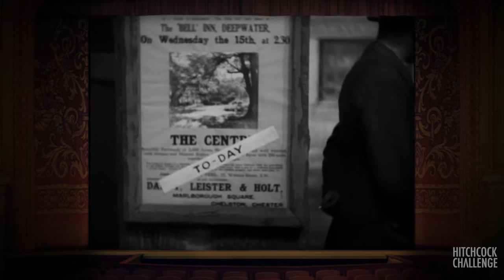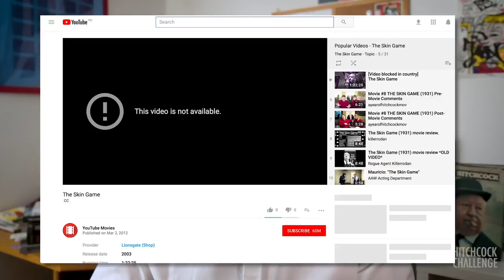Hitchcock röviden - A Csalás (1931)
Day #12
The Skin Game
A Csalás

Azok a bizonyos tudásmazsolák:

Phyllis Konstam színésznő (Kloé) vízbeesését 10-szer vették fel. Végül a pillanat be se került a filmbe.
Ő az utolsó pillanatban ugrott be Kloé szerepére, az eredeti színésznő Ursula Jeans a forgatás előestéjén kórházba került vakbéllel.

Hitchcock rakoncátlankodott, több volt a próba, mint a felvétel, és rendszeresen előjátszott minden szerepet, telerakva poénokkal, amiből persze a filmbe nem jutott semmi.

Van egy dán dog a filmben. A lábára kis papucsot húztak, mert annyira kopogott, hogy nem tudtak hangot venni. Kutyamancs-színűre festették, hogy stimmeljen. Pár másodpercig látszik.

Források:
Truffaut-Hitchcock
George Perry: Hitchcock
Jane E. Sloan: Alfred Hitchcock – The Definite Filmography
Charlotte Chandler: Ez csak egy Film
Donald Spoto: The Dark Side of Genius